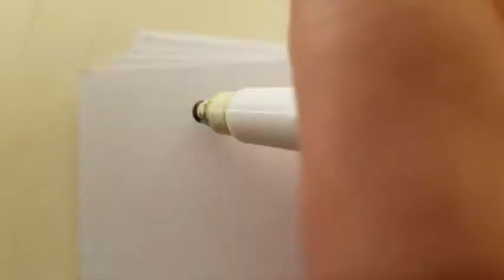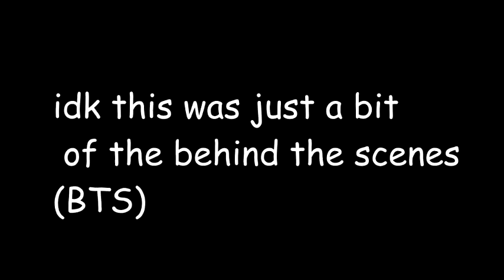SGHS Speech Banquet Gift Vlog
it took me a long time to figure out how to wide screen the text
now the text is just pretty big
eyyyyyyyyyy